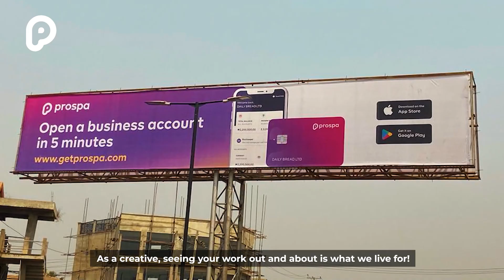SecretSauce 🍜 Episode 5 - “The Creative Curator”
We are excited to bring you the fifth episode of SecretSauce 🍜

In this episode, we speak to Daniel Alo, a Motion Graphics Designer and member of the Blueprint team here at Prospa.

Daniel shares how he started his career, his daily responsibilities at Prospa, his proudest project to date, and where he sees himself in the next few years.

Watch the video to hear what inspires Daniel to become the creative force that he is.